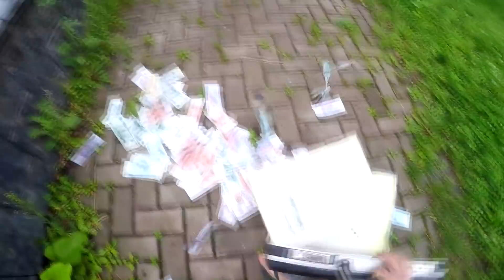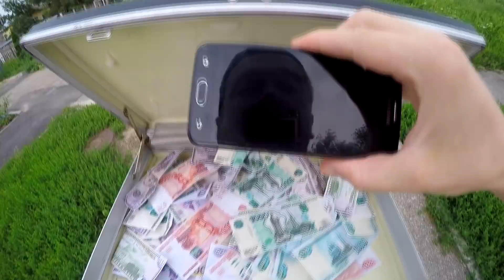Один день. ОТ ПЕРВОГО ЛИЦА #22